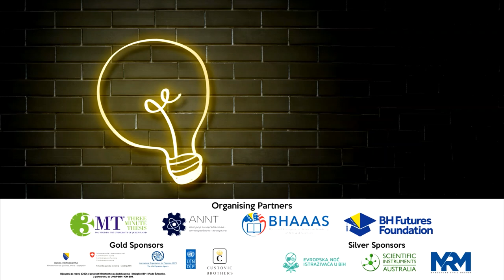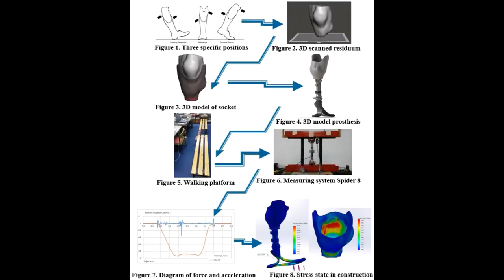Ahmed Mujkanovic 3MT: Numerical analysis of construction integrity of lower limb prosthesis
Title of project: Numerical analysis of construction integrity on the example of lower limb prosthesis
Institution: Faculty of Mechanical Engineering, University of Zenica
Category: Undergraduate
Supervisor: Prof. Fuad Hadžikadunić
Short abstract: The topic covered in this thesis belongs to the group of specific biomechanical research. It is about a numerical analysis of construction integrity on the example of lower limb prostheses. The modern approach of designing a prosthesis socket is explained.